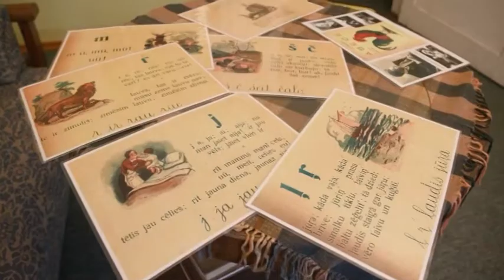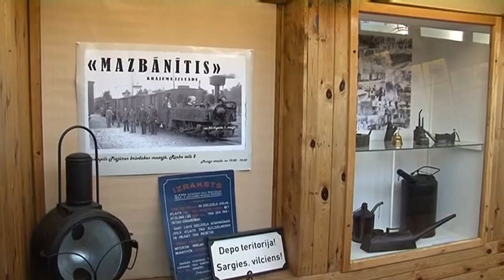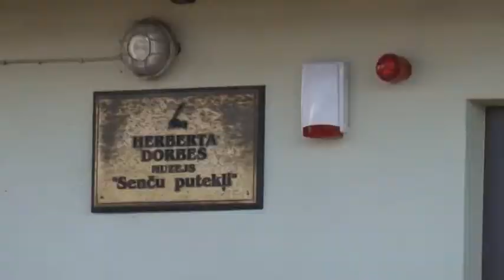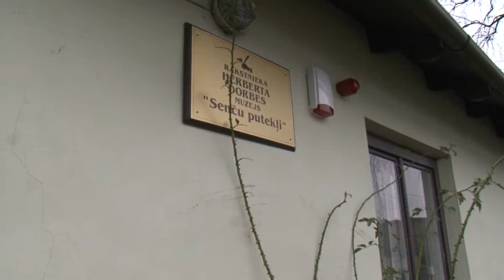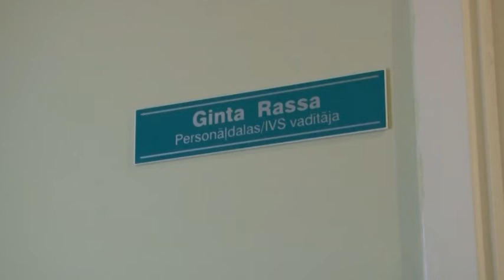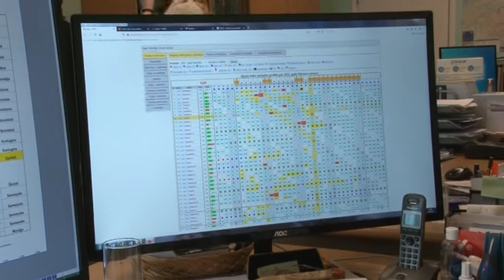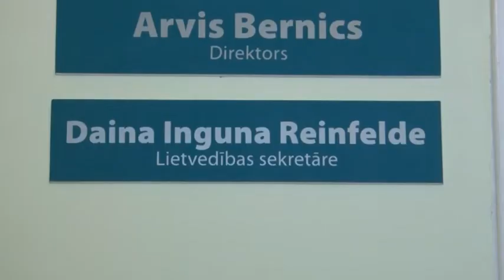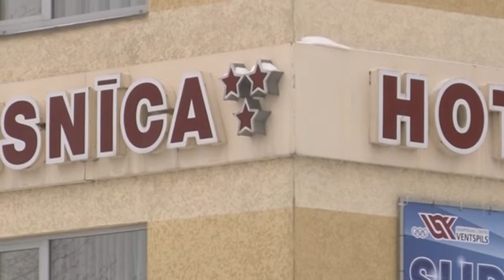Skats no Ventspils 22.02.2021